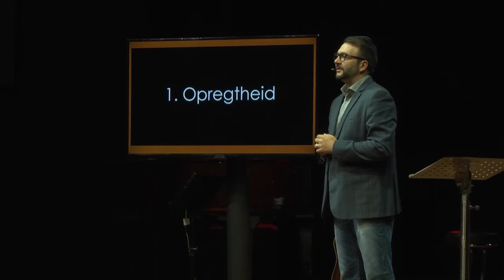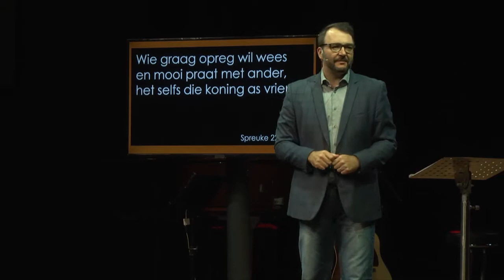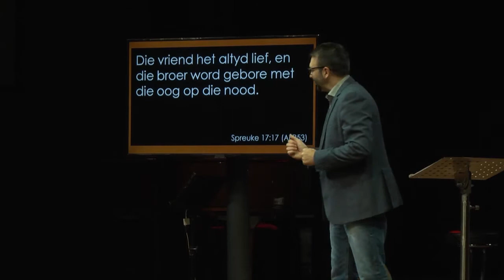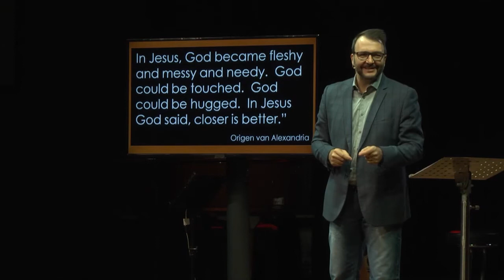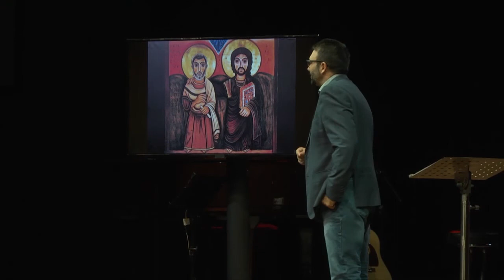15 April 2018: Antieke Wysheid vir vriendskap - Hermann du Plessis, Mosaïek PM